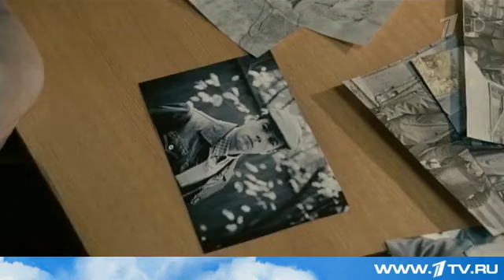На Первом канале стартует новый многосерийный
На Первом канале стартует новый многосерийный фильм – «Петля Нестерова».

Это остросюжетный сериал о борьбе за власть между КГБ и МВД в начале 80-х годов. Все серии криминального детектива уже доступны на